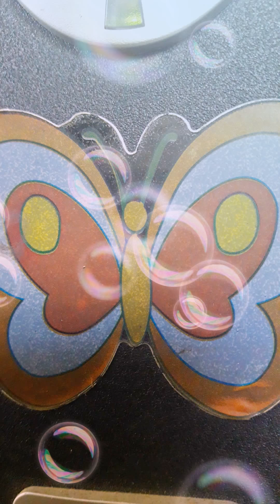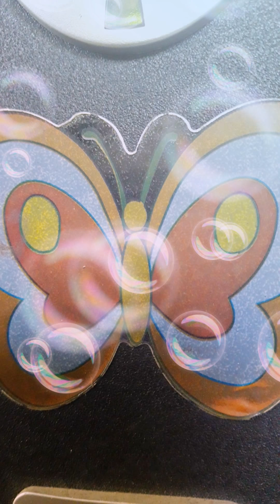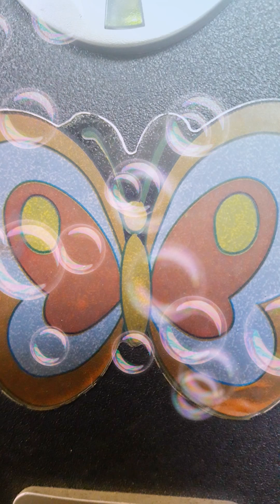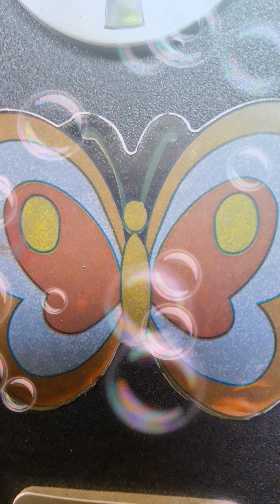NOEL rodriguez MARQUEZ..." SILONG " arranger . Bonnie Manuel..Director;Atty. Rexie Efren Bugaring.